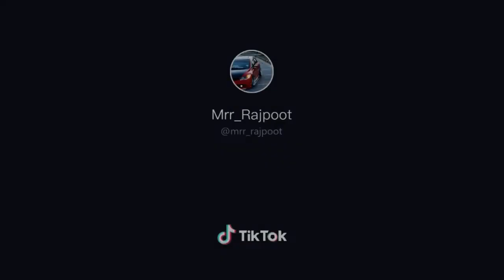Cultus Lover's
Cultus modified